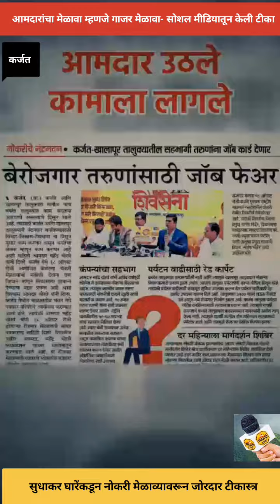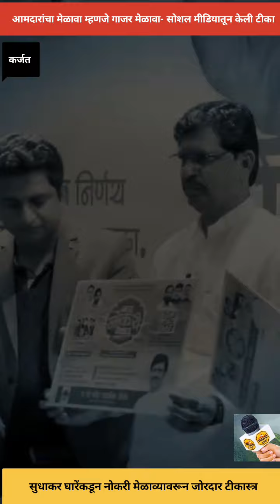आमदारांचा नोकरी मेळावा म्हणजे गाजर मेळावा- सुधाकर घारेंकडून जोरदार टीकास्त्र